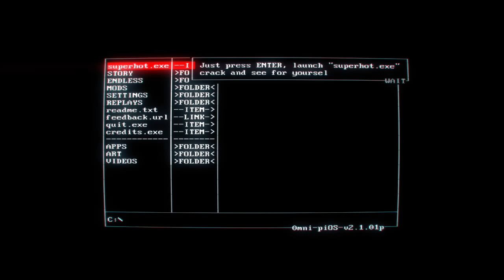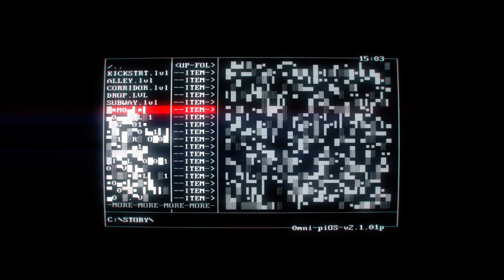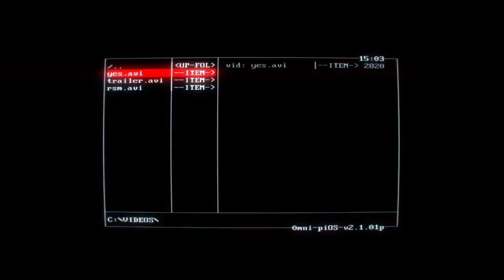SuperHot Beta - Test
Petite présentation du jeu SuperHot, actuellement en version Beta.